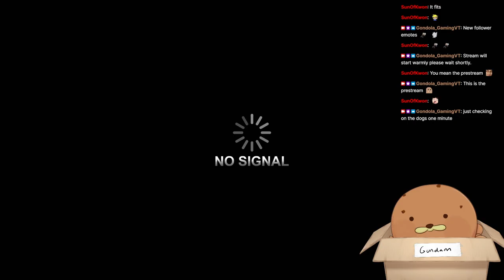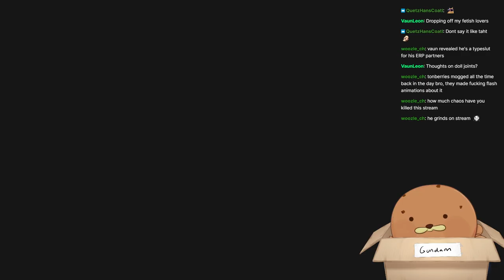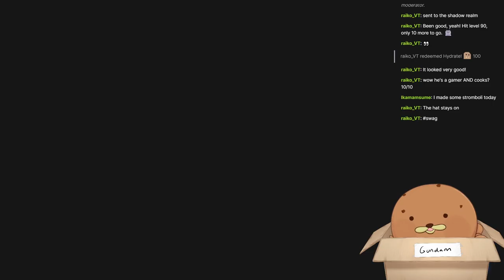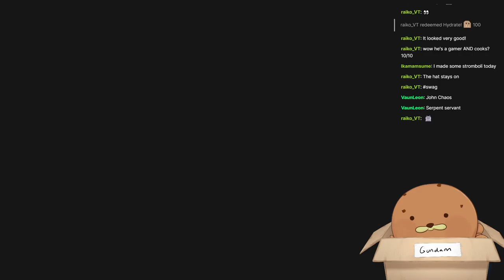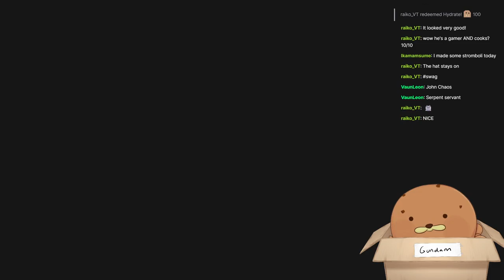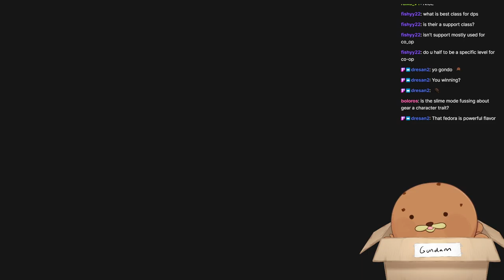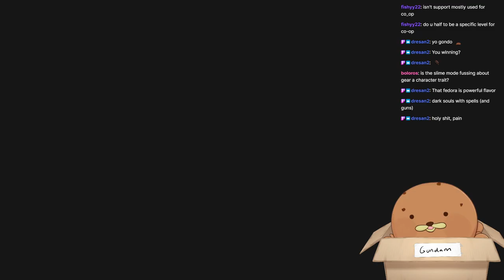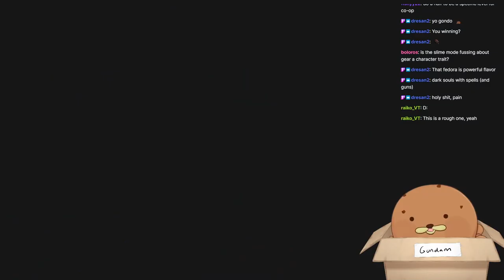Gotta grind to kill Chaos!